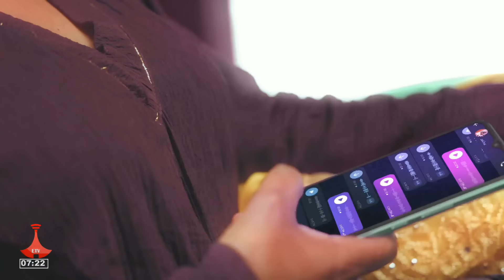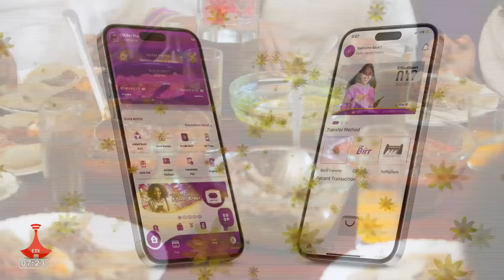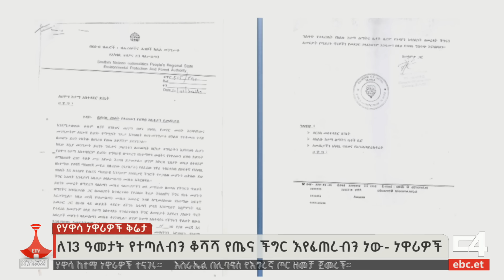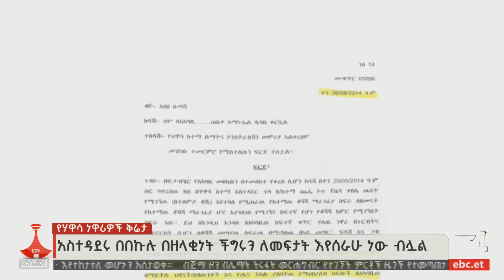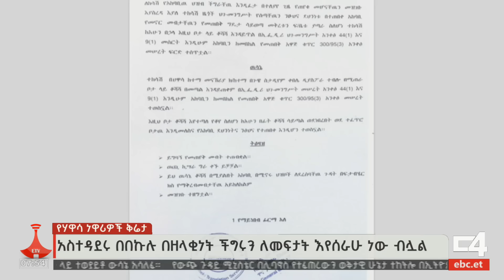የቀን 7 ሰዓት አማርኛ ዜና … መስከረም 21/2017 ዓ.ም Etv | Ethiopia | News zena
የቀን 7 ሰዓት አማርኛ ዜና … መስከረም 21/2017 ዓ.ም